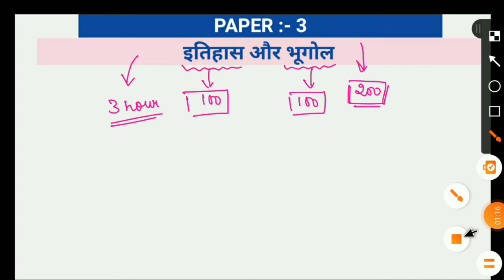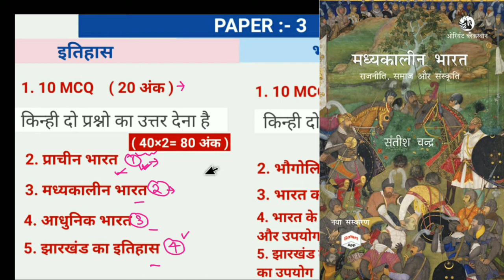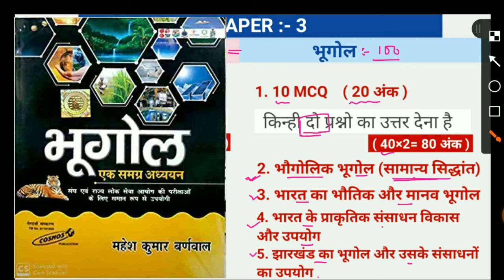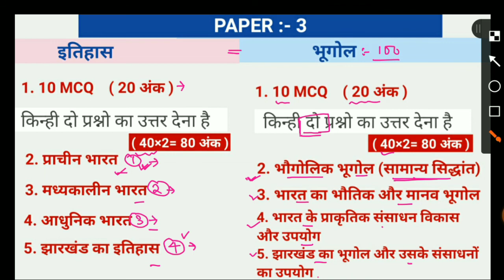JPSC Mains Exam Paper 3 Pattern and Strategy